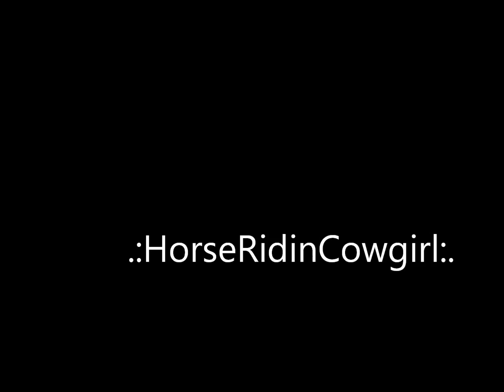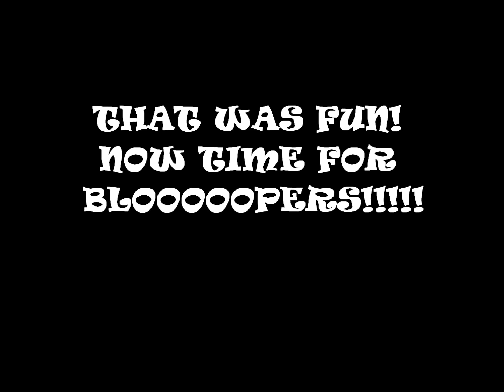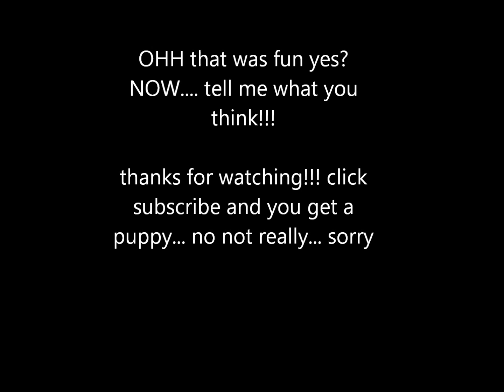Breyer Barn Tour;; Free Spirit Farm and Red Gated Ranch;;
NOT MY GREATEST... LOL... BUT ITS SOMETHING RIGHT???
I don't know when this was made but it is the newest of all my videos so ENJOY IT! because it probably won't be until summer when I get my studio finished is when i'll be able to upload any more and make movies...:(
being a Senior in high school is pretty tough esc when i have real life horses (3 performance horses) that need my time and dedication...:)